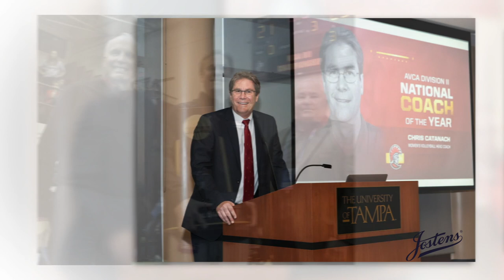2020 AVCA Hall of Fame: Chris Catanach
Chris Catanach has always had success. Three National Championships, 64 NCAA All-Americans, and a 1,097-209 overall record are just the beginning of Catanach’s impact on the University of Tampa and the landscape of volleyball in general. Over the course of his 36-year coaching journey, the U.S. Virgin Island native has stamped his name as one of the best coaches in the country at any level.

Catanach has guided the Spartans to a pair of 40-win seasons and 18 more 30-win seasons. The 17-time AVCA South Region Coach of the Year was named the AVCA DII National Coach of the Year in 1991, 2006, 2014, and 2018. The off-court success by the Spartans has led to eight AVCA Team Academic Awards.

That success has inspired volleyball participation in the Tampa community and region. Catanach has served on several NCAA regional and national committees, AVCA committees, and has helped make the Sunshine State Conference one of the deepest in Division II.

“I feel that during his time at Tampa, Chris has made an impact both on the court, but has also inspired volleyball in the Tampa community, junior volleyball and the city itself,” said University of North Carolina Head Coach Joe Sagula. “There are a few programs in the country that can impact a region and the Tampa program has done just that for many years.”